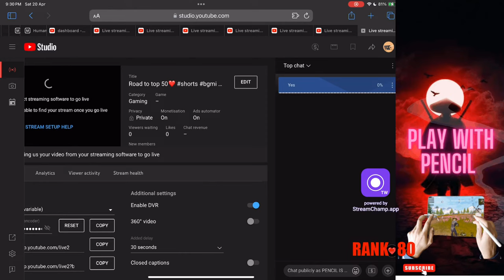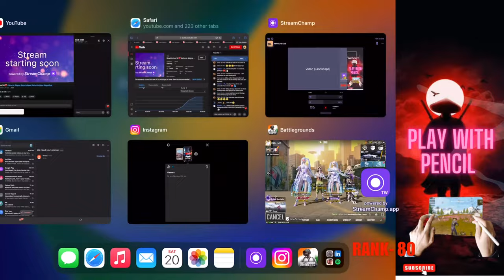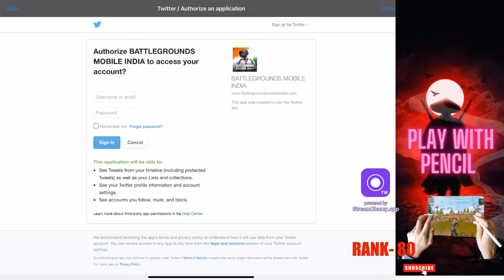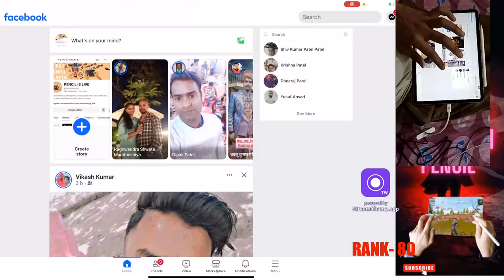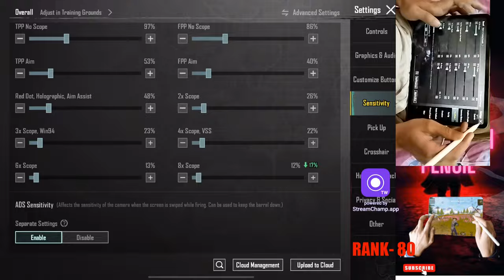Road to top 50❤️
Hello guys
I AM FIRST PENCIL PLAYER❤️‍🔥
I PLAY GAMES WITH PENCIL IN IPAD. CONTINUES 8 SEASONS CONQUEROR.
SUPPORT MY TALENT❤️
Live BGMI
Facecam BGMI live

In game name- PencilGamingYT
Device-Ipad pro🌀

And

And
I play the game using i pad pencil ✏️

Solo rank push
Solo rank push tips and trick
Tips and trick solo rank push